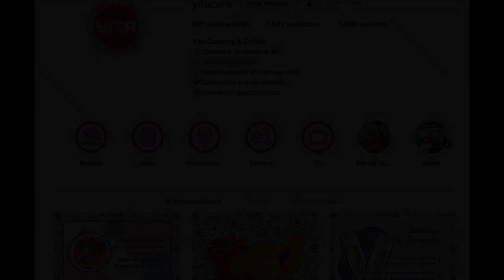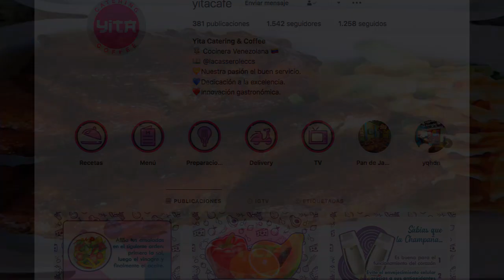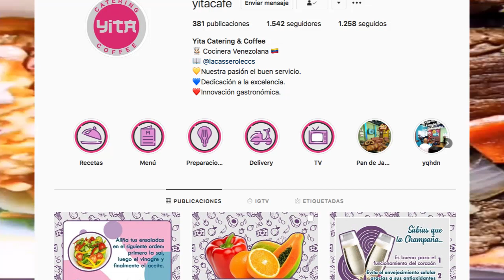MADURO NO REPITE | Miguel Salazar | Las Verdades de Miguel | 1 de 1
En este video, hablaremos del porqué, Nicolás Maduro no repetirá más como presidente de Venezuela.